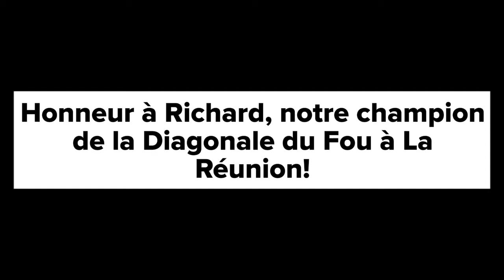BACR le 14 novembre 2021, départ du local et hommage à Richard